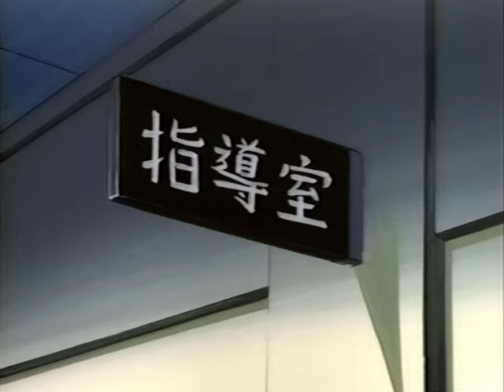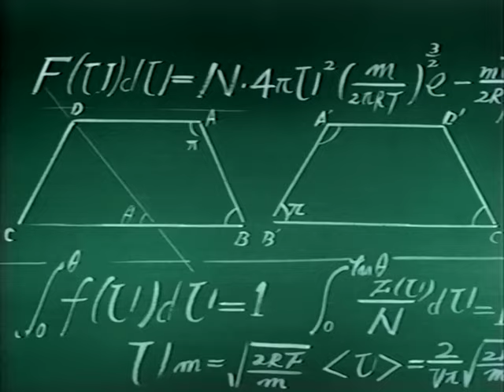Yu-Gi-Oh! - Episode 10 "The Pressing Beautiful Teacher - The Secret Mask"